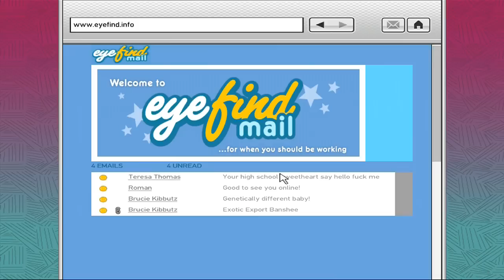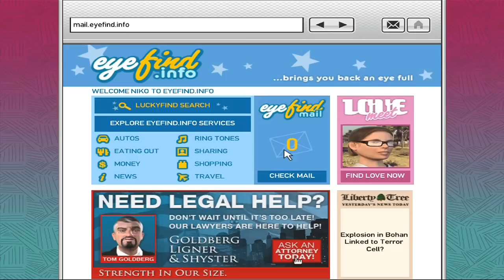GTA IV Walkthrough Part 10 - Search and Delete (Let's Play)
GTA IV Gameplay Walkthrough Part 10 for PC Xbox 360 and PS3. Let's get excited for GTA 5 by playing the old game :)